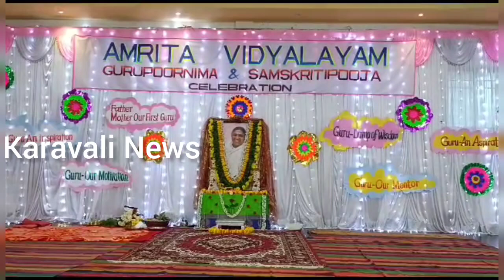Amrit vidyalayam samskruti pooja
ಸದಾಶಿವಗಢದ ಅಮೃತ ವಿದ್ಯಾಲಯದಲ್ಲಿ ಸಂಸ್ಕೃತಿ ಪೂಜೆ, ಗುರು ಪೂರ್ಣಿಮೆ ಕಾರ್ಯಕ್ರಮ